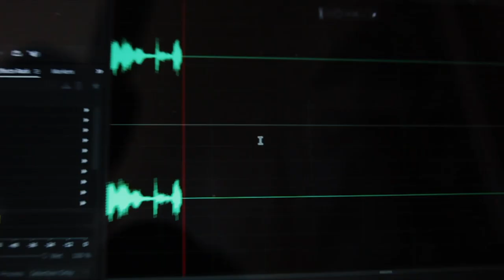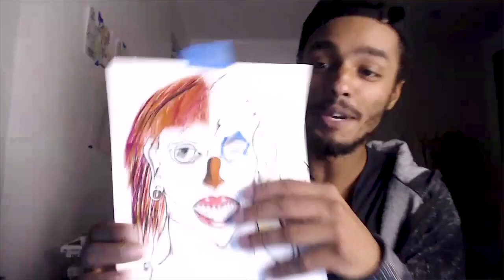BDP #83 - Dark Dating Tactics & Life Mastery with Mindful Attraction - Dalexis P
Mindful Attraction aka Dalexis P (IG: @dalexisp YT: Mindful Attraction 2.0) is a man who specialises in coaching both men & women within the realm of seduction. He’s a mad scientist of curiosity and today we sit down to discuss his dark dating tactics, sense of self & life mastery.

💮Snap Chat = @ooitang 👻

Much Peace and much Joy!
Adam.